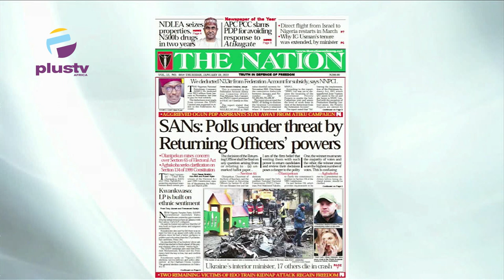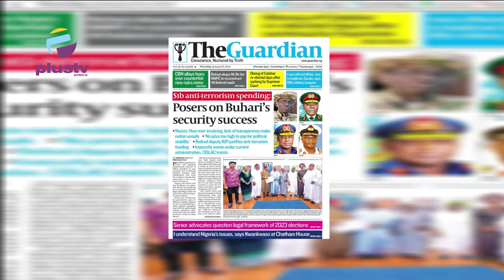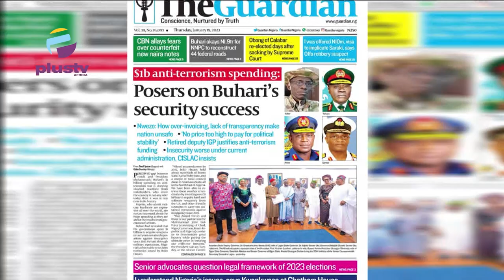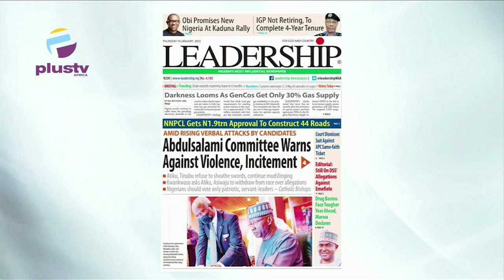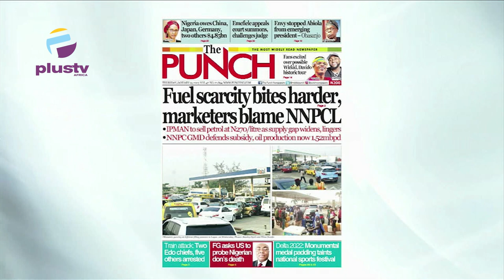Fuel Scarcity Bites Harder, Marketers Blame NNPLC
Ezekiel Nya-Etok, Public Affairs Analyst Joined Justin Akadonye and Mercy Ebokpo to review the biggest stories in Newspapers today.